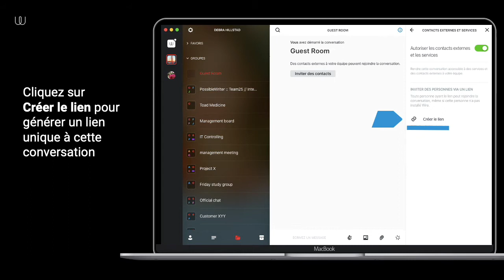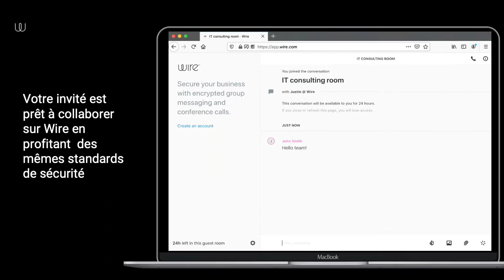Tutoriel: Créer une Guest Room